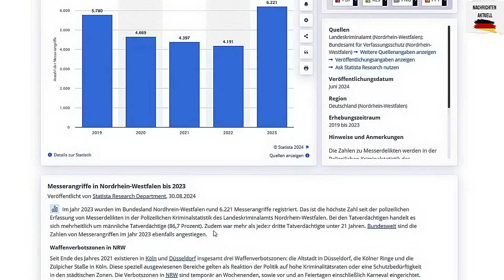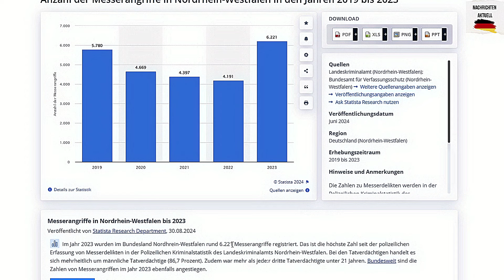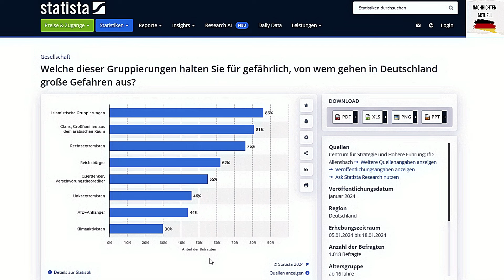AfD-Frau offenbart was uns die AMPEL verschweigt beim Thema Islamismus!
Eine AfD-Frau hat im Landtag in NRW eine unfassbare Wahrheit enthüllt, was uns verschwiegen wird von der Ampel, bei der Bekämpfung von Islamismus!

Schütze dich vor Zensur mit dem Cyberghost VPN (4 Gratismonate unter diesem Link):

Investiere sicher in Aktien & ETF´s! 📈

Werde Kanalmitglied und unterstütze die Videoproduktion (freiwillig keine GEZ:))

Der Inhalt dieses Kanals ist für allgemeine Bildungszwecke gedacht. Die Videos, Bilder und Musik, die vorgestellt werden, besitzen Lizenzen für kommerzielle Nutzung. Non-Profit, Bildungs- oder persönliche Nutzung fällt oft in den Bereich des fairen Gebrauchs.